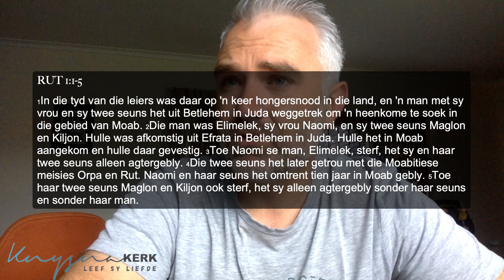714 Oordenking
Ver van die huis af - RUT